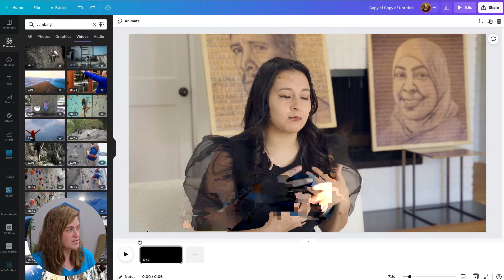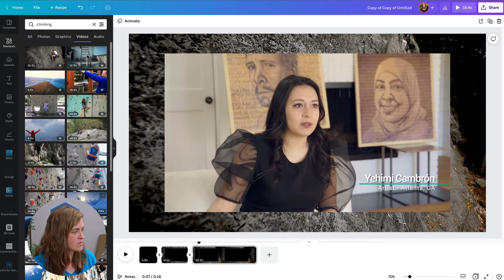Make Your Video Content More Engaging In Canva By Quickly Adding B Roll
Editing Video Content in Canva is easy for entrepreneurs to learn and will help you level up all your video content.

Learn how to add b roll to your video right in Canva. You can cover up talking heads, add depth to your visuals and really make your videos stand out.

Want to learn more Canva video tips and tricks?

Come say hi on Instagram @hereforgoodfilms